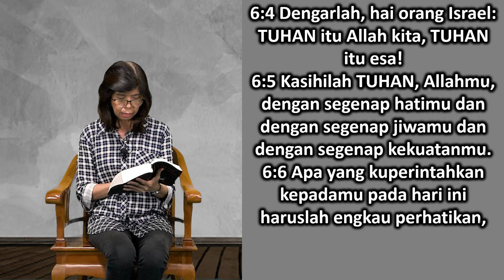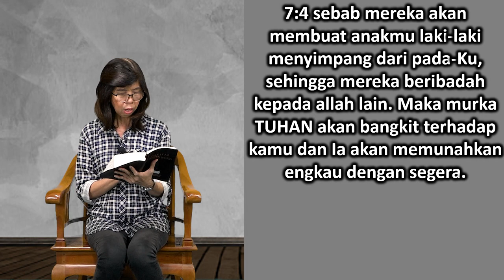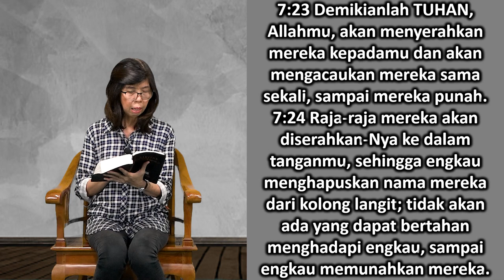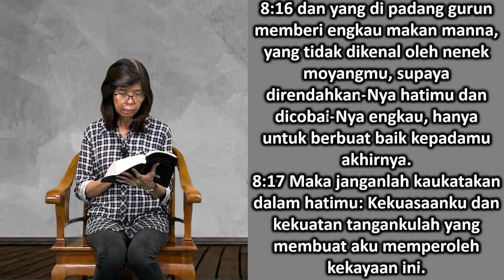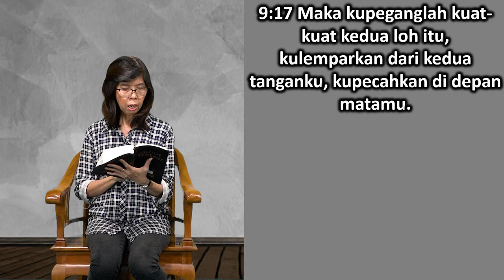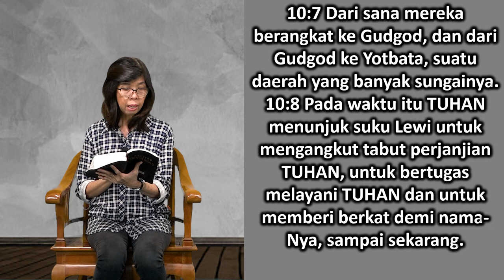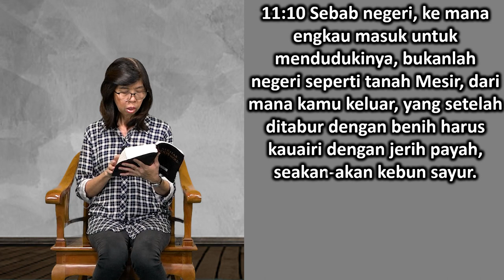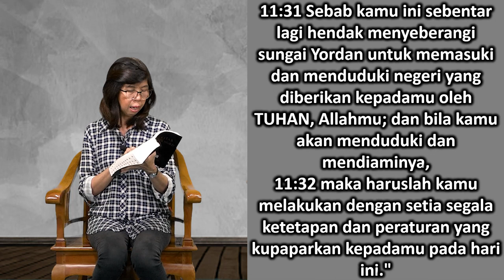Mari Membaca Alkitab | Hari ke 38 | Selasa, 7 Februari 2023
Bacaan : Ulangan 6:1 - 11:32
Tema : "Taat Bukan Kata yang Salah"